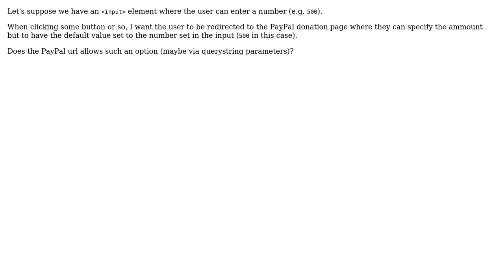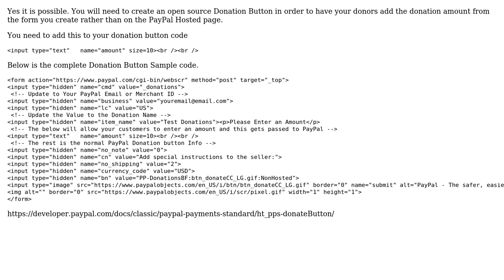Is it possible to specify the PayPal fixed donation amount in the querystring parameters?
With thanks & praise to God, and with thanks to the many people who have made this project possible! | Content (except music & images) licensed under CC BY-SA | Music | Images & others | With thanks to user pp_MSI_Jenn user Ionica Bizau and the Stack Exchange Network Trademarks are property of their respective owners. You are responsible for your own actions.